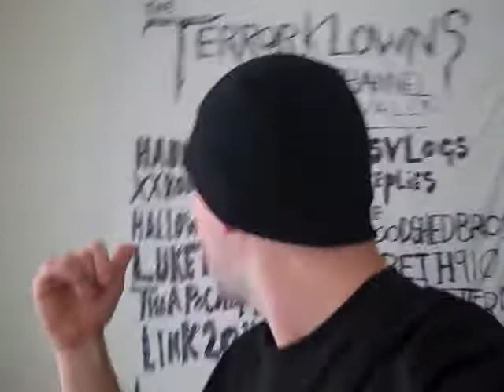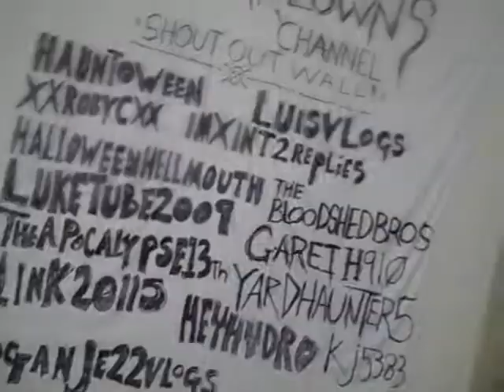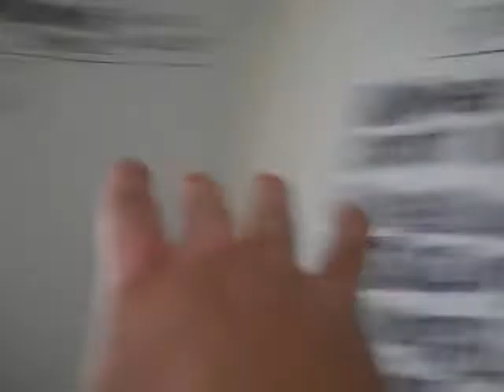300 SUBSCRIBERS & SHOUT OUT WALL Pt 2!!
I reached 300 subscribers and I'm rewarding my subscribers by putting you guys in my show. Please give me a vid response to this Vlog stating the days of the week, creatively, Also, repond with openings too, state who you r and your channel, then say: "you are watching the terrorklowns channel. roll that intro."

Looking forward to your videos, until next time TAKE SCARE!!